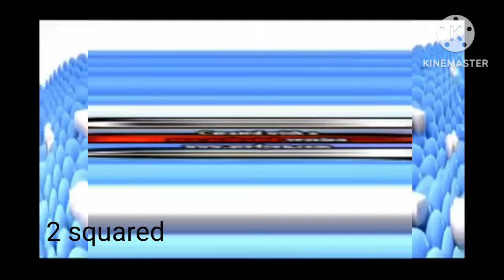Samsung logo going weirdness every Powers 1-5